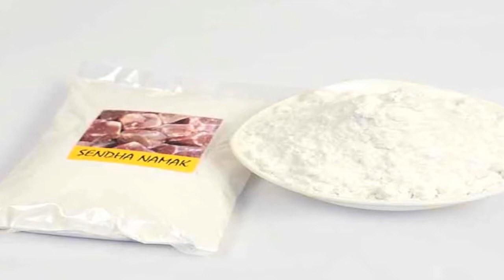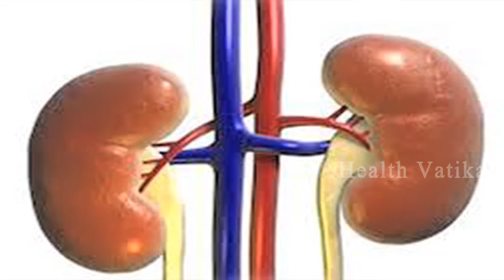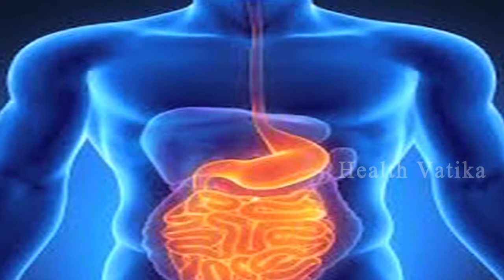पुरानी से पुरानी कब्ज का ख़त्म कर देता है नींबू || Amazing Health Benefits Of Lemon | Health Vatika